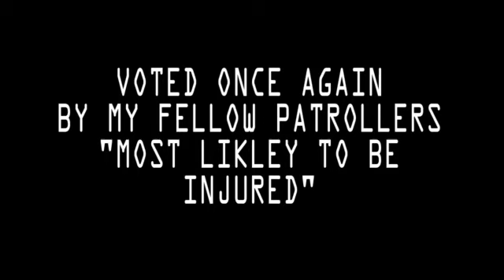Interbike 2012 Part I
Part I is playing at the bike park at Bootleg Canyon at the start of
the interbike dirt demo course and tent I